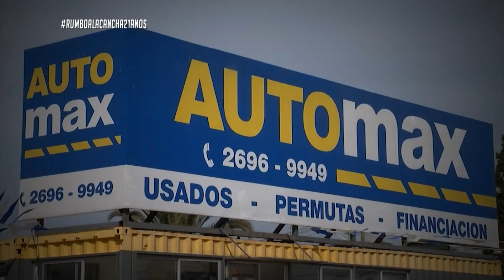Rumbo a la Cancha 14-10 | El VBar, parte 2